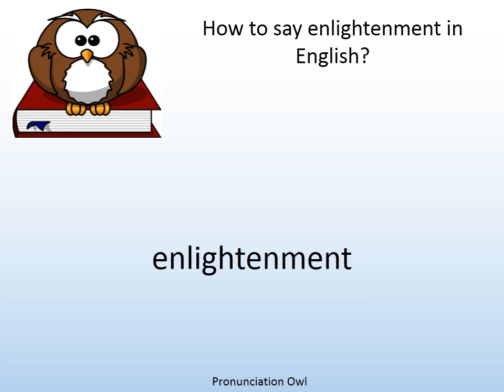How to say enlightenment in English? - Pronunciation Owl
How to say enlightenment in English? Learn the pronunciation of enlightenment!